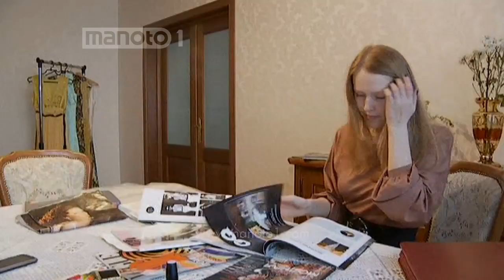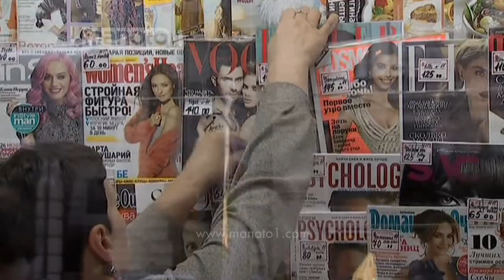من و تو+- هفته مُد روسیه، میترا بابک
گزارشی داریم از هفته مد در روسیه، خانم میترا بابک، روانکاو با ما در استودیو خواهند بود تا درباره مکانیزم دفاعی افراد در شرایط سخت زندگی‌ صحبت کند.
Manoto1
Hotbird
Frequency: 11317
Vertical
Symbole Rate: 27500
Eutelsat W3A
Frequency: 10721
Horizontal
Symbole Rate: 22000
Arabsat (Badr4)
Transponder: 21
Frequency: 12111
Symbol Rate: 27500
Polarisation: Horizontal